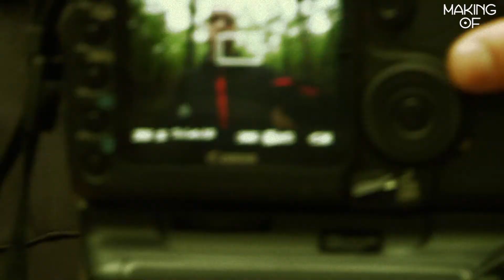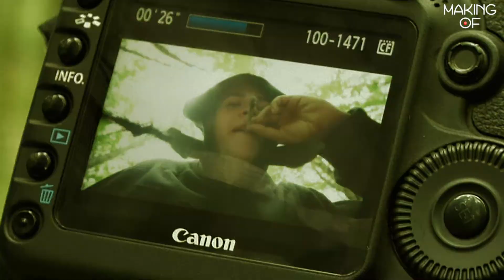BTS - Bitte Die Nächste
Kamera: El Punto Pictures
Kamera (Behind): Moritz Neumann
Schnitt: FKK